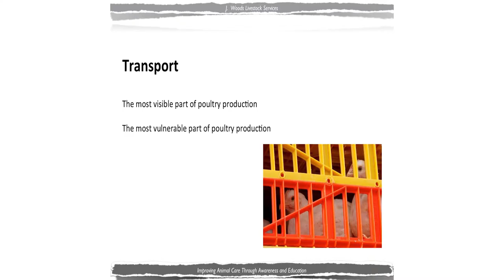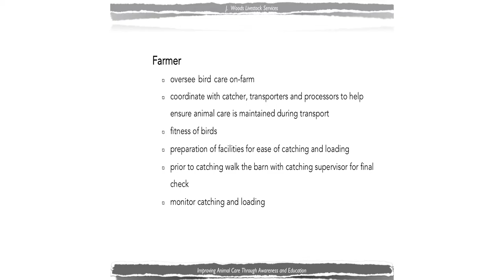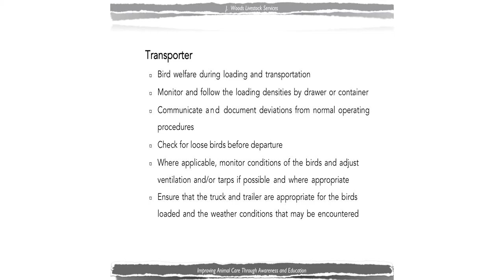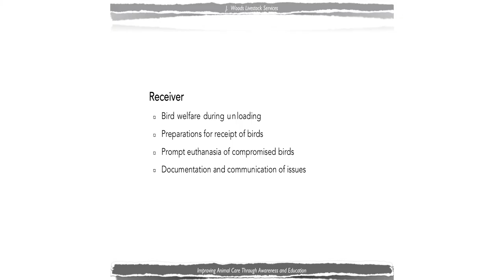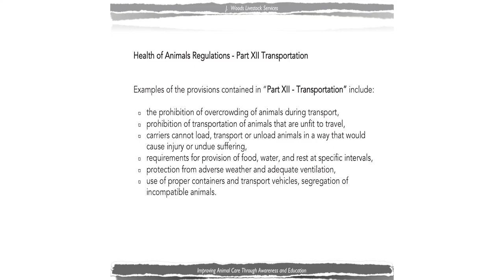Poultry Transportation: Who’s Responsible?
Poultry Transportation consultant Jennifer Woods details the current guidelines surrounding poultry transportation in Alberta.  In her introduction, Jennifer examined the guidelines of who is responsible for the bird’s welfare at key points in poultry transportation.